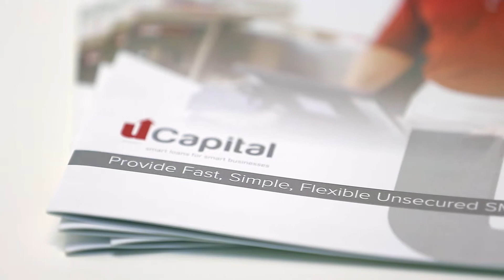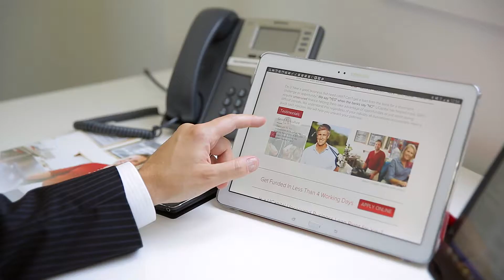UCapital Profile Video